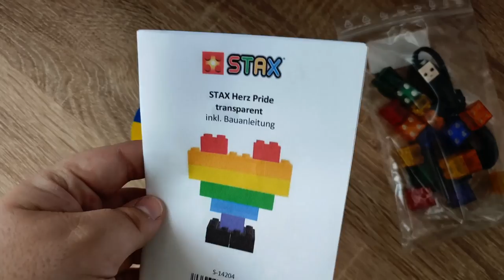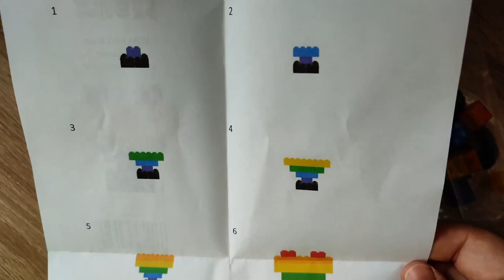"Was das Herz begehrt, wird der Verstand wohl nie begreifen!" S-14204 STAX Regenbogen Herz Review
Hallo liebe Freunde der gepflegten Klemmbaustein Baukunst. In diesem Video geht es um ein Set von Light Stax! Was kann das leuchtende Klemmbaustein Herz welches kompatibel zu LEGO ist? Welche Steinequalität erwartet uns?! Viel Spaß dabei :).

Das Set bei Amazon*:

Das Set bei Amazon in ROT (mit Stickern)*: